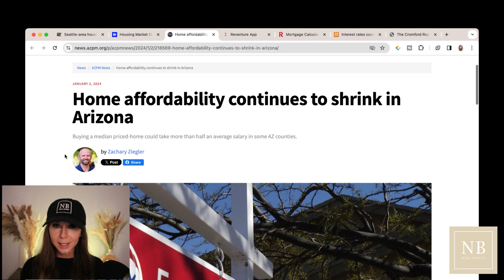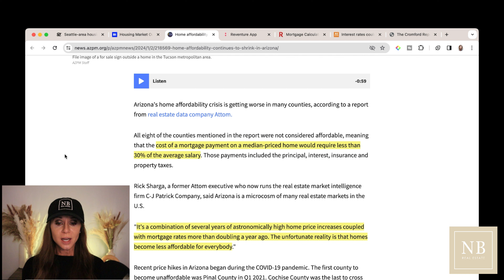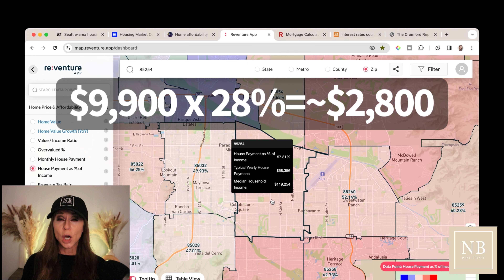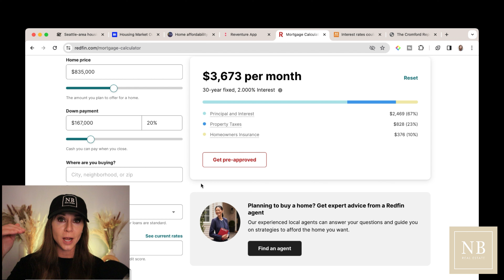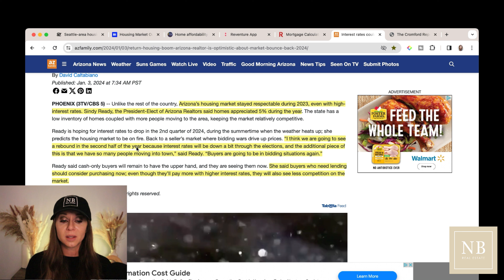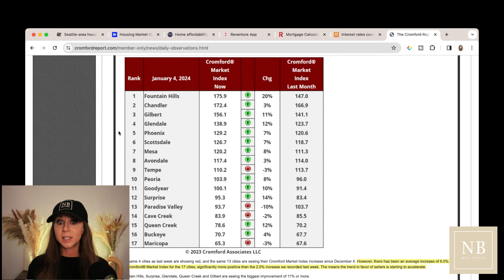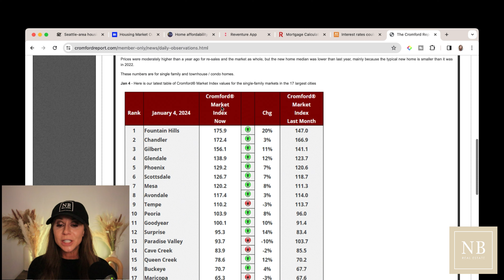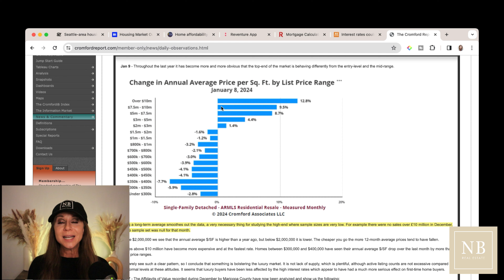Arizona Real Estate Market 2024: Affordability and Market Trends Explained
Get the latest insights on the Arizona real estate market in 2024! We're dissecting housing affordability, revealing current market trends, and providing expert forecasts. Perfect for homebuyers, investors, and realtors seeking to understand the dynamics of Arizona's housing scene.

Thinking of buying or selling in Scottsdale/Phx Arizona? Let us help!🌵🙂
Fathom Realty